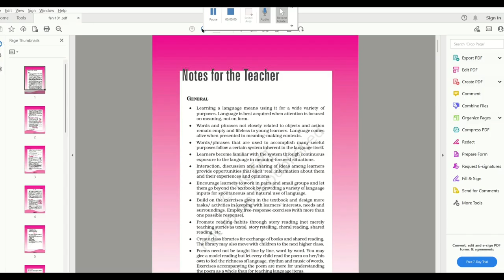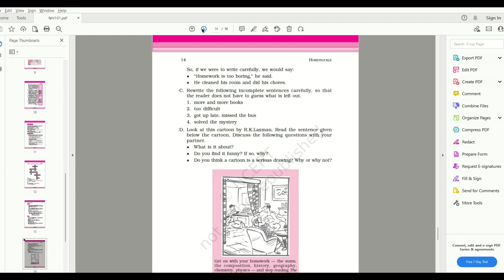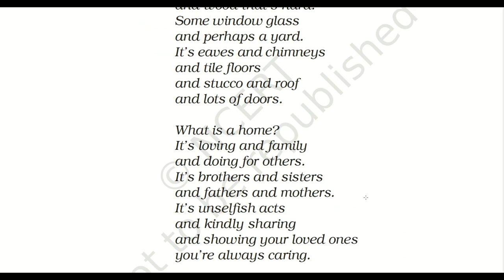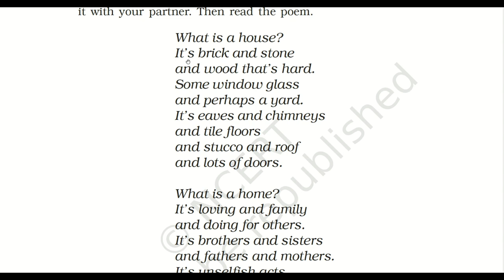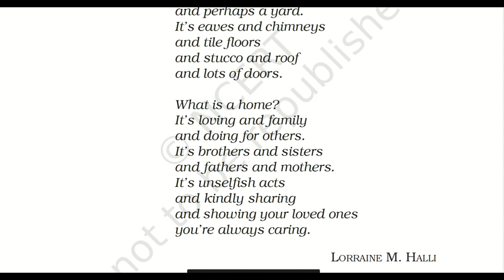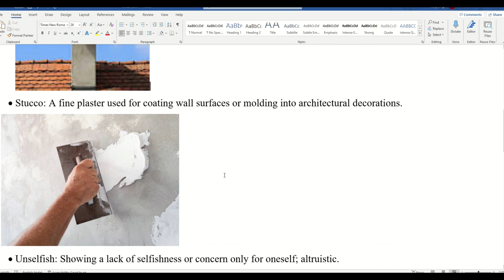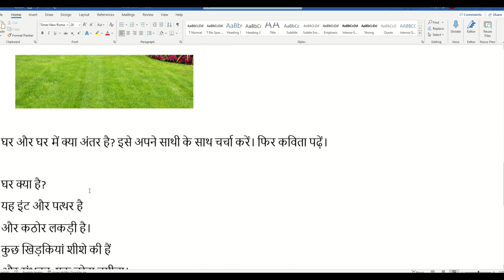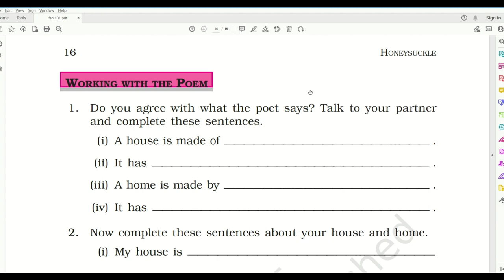A House, A Home | Honeysuckle Book | CBSE NCERT Class 6 English | Word meanings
✔️ Class: 6th
✔️ Subject: English
✔️ Chapter: Who Did Patrick's Homework?
✔️ Topic Name: Explanation with word meanings